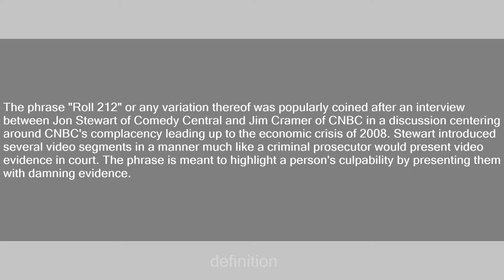Roll 212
Slang flashcards: